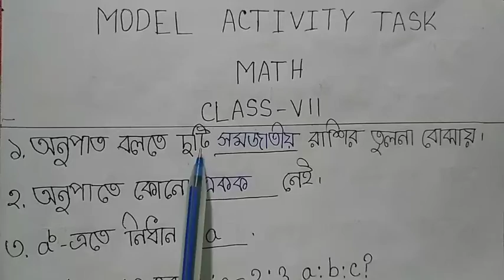Class 7 Math model activity task part 1 || গণিত মডেল অ্যাকটিভিটি টাস্ক সপ্তম শ্রেণী পার্ট ১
💥💥💥Class-7 Model Activitity Task Part-1,2 সমস্ত বিষয়ের উওর সহ আলোচনা নিচের লিঙ্কে ক্লিক করে দেখে নাও
class vii Model Activitity Task Geography Class vii Model Activitity Task history